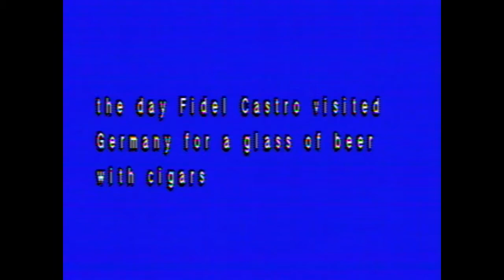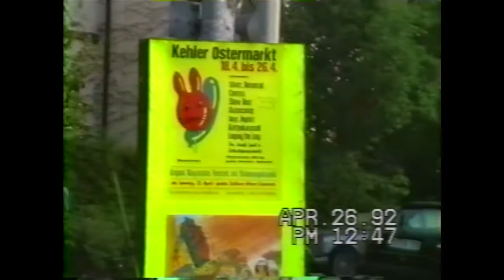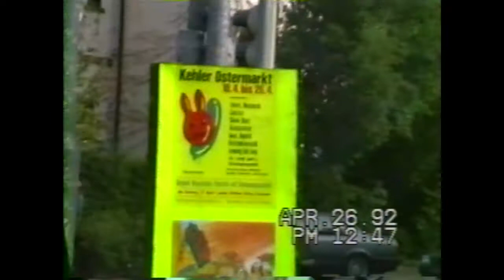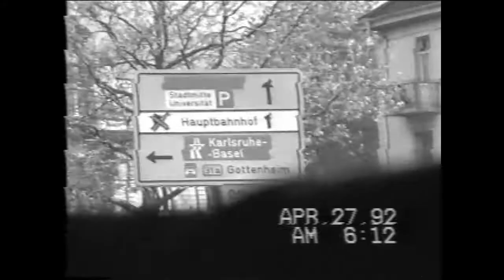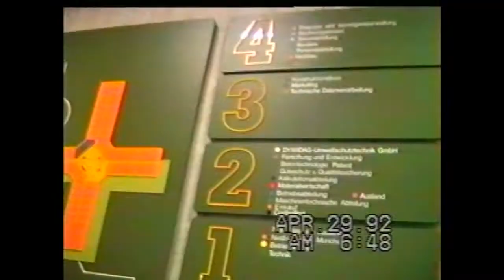The Innernettes - The day Fidel Castro visited Germany for a glass of beer with cigars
Latest single.

Produced by: The Innernettes & Bruno Leo Ribeiro
Mixed and Mastered by: Bruno Leo Ribeiro